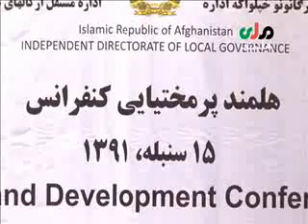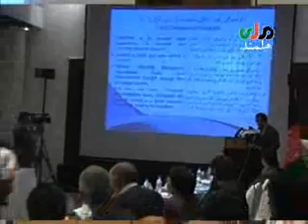Pa Kabul Ki Da Helmand Parmakhtyaie Conference Video_1